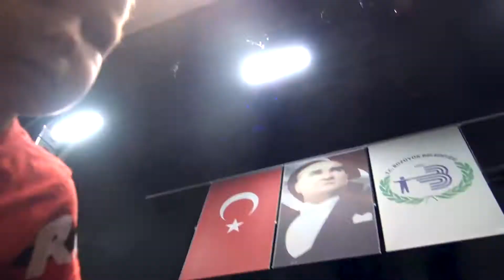Eğlenceli eğitim çalışmalarımız :)